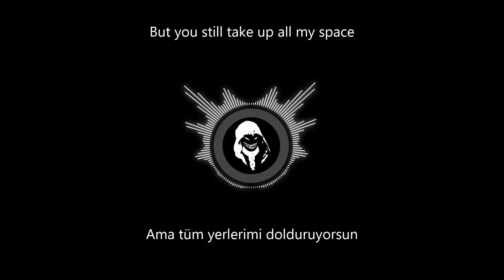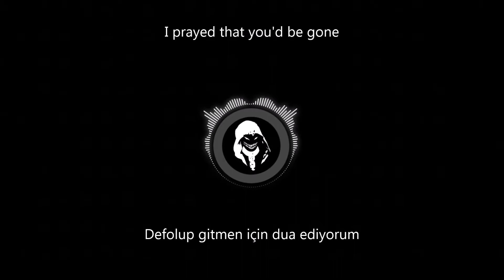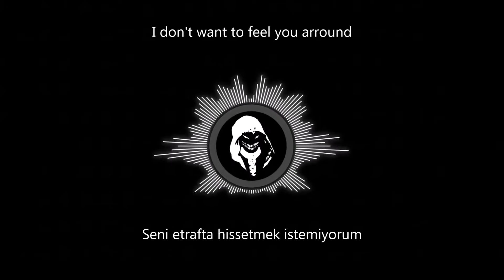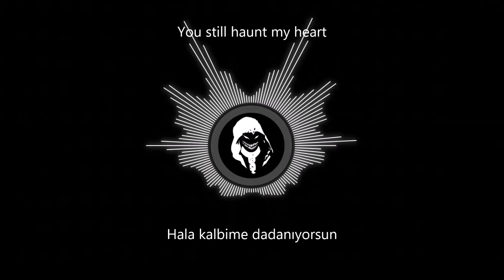Disturbed - Uninvited Guest Türkçe Çeviri/Lyrics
Davetsiz misafir

Disturbed
Türkçe çeviri